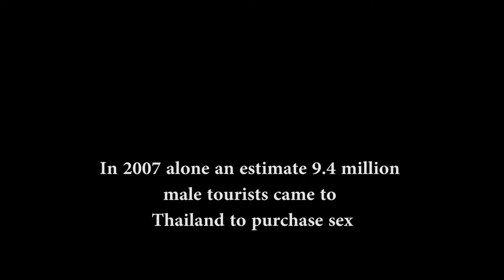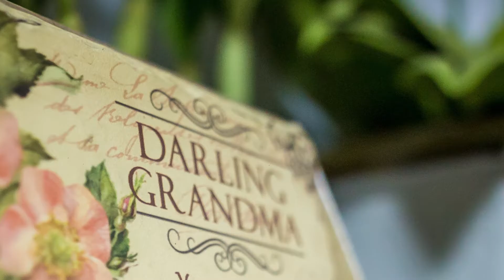She Has a Name - Thailand Project